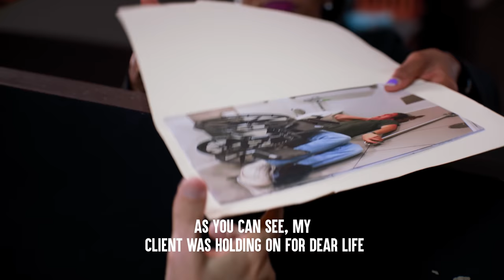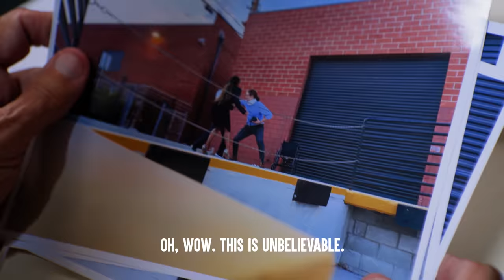ATTORNEY Tries To SCAM Businessman, Instantly Regrets It | Dhar Mann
⚑ MOBILE APP ⚑

CHAPTERS:
00:00   ATTORNEY Tries To SCAM Businessman
14:21   Recommended Video To Watch Next

CREDITS
Writer: Troy Whitaker and Dhar Mann
Idea: Troy Whitaker and Dhar Mann
Director: Mario Rodriguez
Editor: Joel Ray
Composer: Milo Cantor
Senior Production Director: Ruben Ortiz
Production Manager: Tony Corsini
Pre-Production Manager: Hope Mueller
Casting Associate: Daniel  Carrera, Lauren Parsons, Kevin Svec, Alisha Watson
Production Assistant: Carlos Orellana, Elisandro Gonzalez, Caleb Wallace
Sound: Brian Sly
Security: Larry Davies

Actors:
Fred - Charles Laughlin
Stephanie - Shaunte Massard
Carlos - Carlos Chaves
Prison Guard - James Garcia
Agent - Colin Borden
Judge Garland - Marc Nally
Bailiff - Jamal Delaney
Tabitha  - Bianca Celestina
Jake - Jordan Rockower
Bystander 1 - JusTina Johnson
Bystander 2 - Arman T Brown
Bystander 3 - Jennifer Goodman
Bystander 4 - Kais Boukthir
Bystander 5 - Ohdarnette lm
Bystander 6 - Joe Integlia
FBI Agent 1 - Cristina Vargas
FBI Agent 2 - Carl Basile
Customer 1 - Maggie Gagliardi
Customer 2 - Dexter Farren Haag
Customer 3 - Chloe Renee Anderson
Customer 6 - Nathan Henry Kowalczyk
Customer 7 - Sheila  M. Lockhart
Employee 1 - Brigitte Reinke
Employee 2 - Tyler Sopland
Employee 3 - Victoria Sacino
Employee 4 - Faizan Sheikh